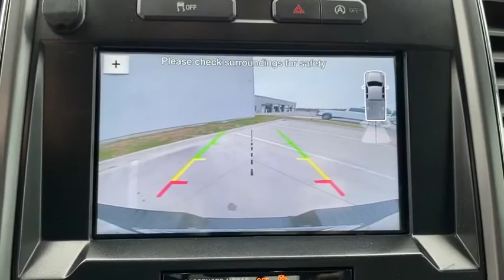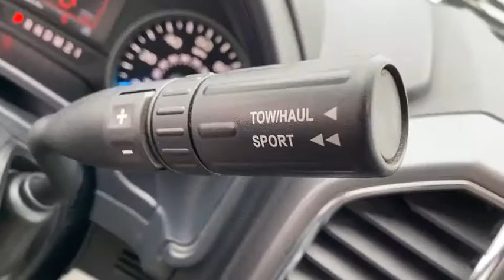2016 FORD F-150 Granbury, Fort Worth, TX GFA12222F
2016 FORD F-150  - Stock#: GFA12222F - VIN#: 1FTEW1CP7GFA12222